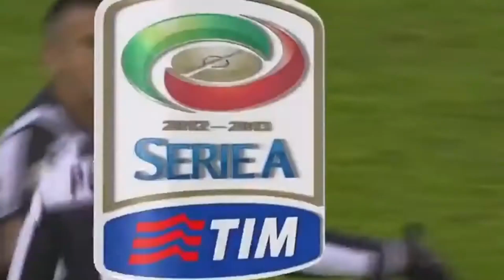Unforgettable Football Moments: The Top 10 Goals That Defined Greatness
Get ready to witness the most jaw-dropping, heart-stopping goals in football history! In this exhilarating video, we present the top 10 goals that left fans around the world in awe. From thunderous strikes to audacious acrobatics, these moments of sheer brilliance showcase the skill, precision, and artistry that make football the beautiful game we love. Join us as we relive Marco Alonso's rocket, Mesut Özil's finesse, Olivier Giroud's scorpion kick, and more unforgettable goals that will leave you breathless. Don't miss out on this epic compilation of football greatness! Are you ready to be amazed? Let the countdown begin!